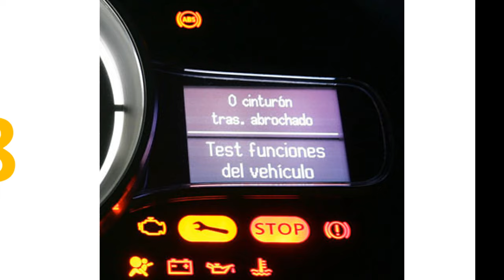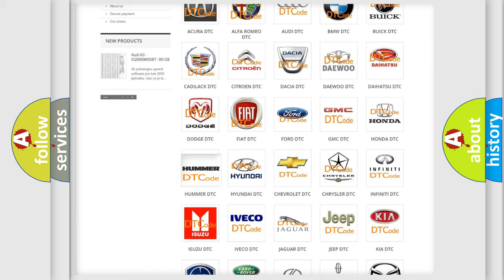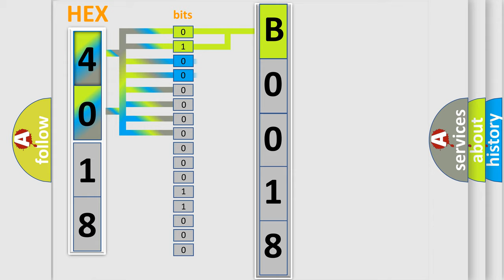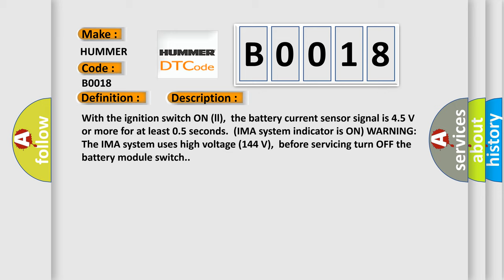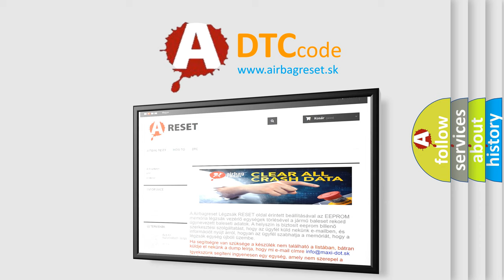DTC Hummer B0018 Short Explanation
Contents:
0:21 Basic DTC analysis according to OBD2 protocol standard.
1:48 Insight into programming
2:58 A diagnostically understandable description of the Diagnostic Trouble Code
3:05 Basic error definition

Make:
HUMMER
Code:
B0018
Definition:
Battery Current Sensor 1 Circuit High Voltage (HYBRID MODELS)
Description:
With the ignition switch ON (ll),  the battery current sensor signal is 4.5 V or more for at least 0.5 seconds.  (IMA system indicator is ON) WARNING: The IMA system uses high voltage (144 V),  before servicing turn OFF the battery module switch.
Cause:
 Poor connections or loose terminals at the MCM and the battery current sensor "Short" to power in the wire between the battery current sensor and the MCM  "Open" circuit between the junction board connector and the MCM  Faulty battery module Update the MCM if it does not have the latest software,  or substitute a known-good MCM.